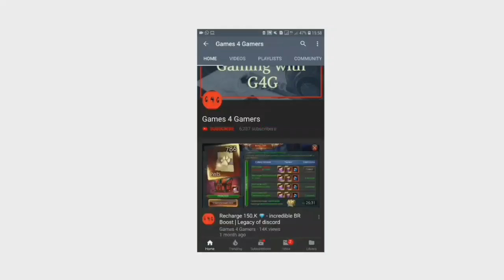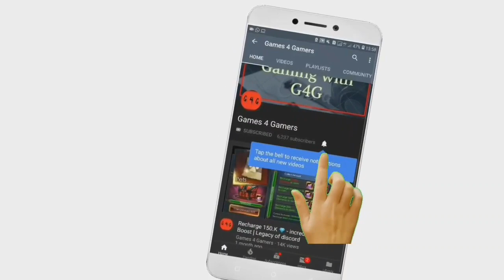尔BAX尔 - V.15 Fellowship war Game paly | Legacy of discord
G4G Channel